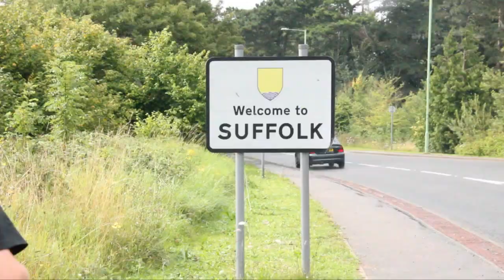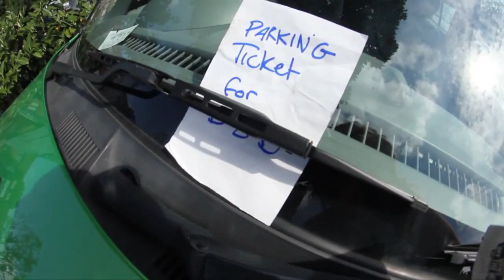D-Team | LORDS OF THE SWORDS | HELL YEAH SON